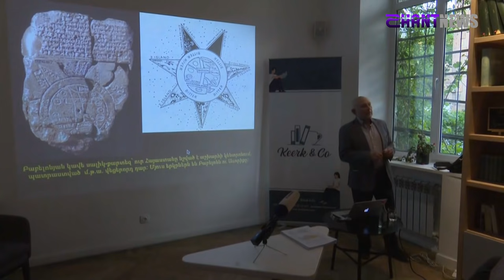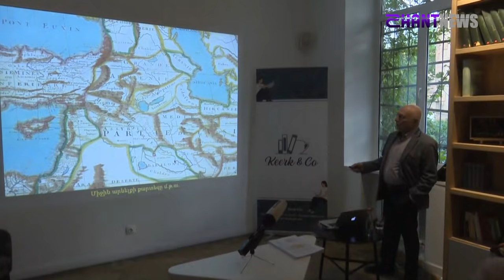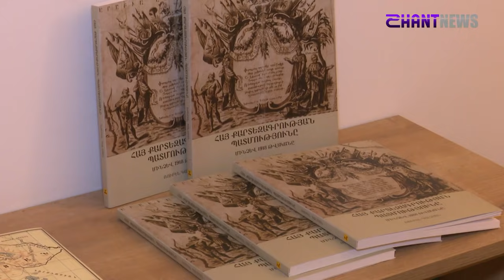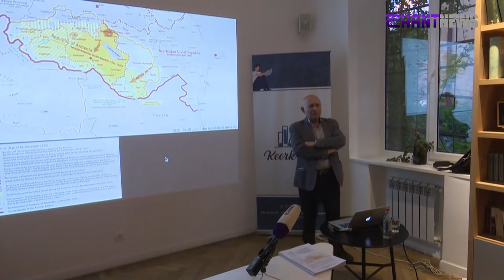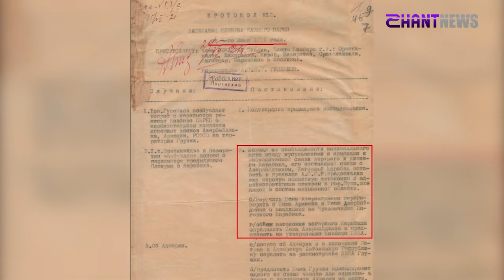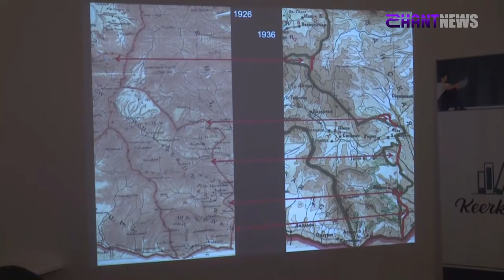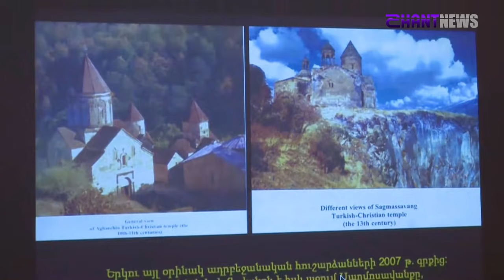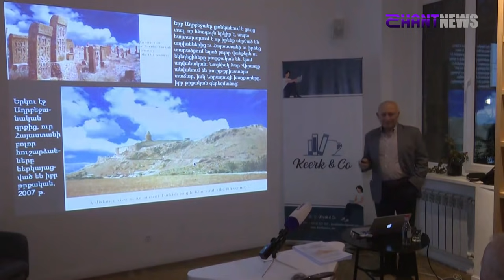Աշխարհագրագետ և քարտեզագետ Ռուբեն Գալչյանի դասախոսությունը